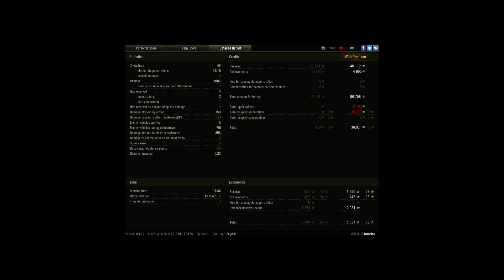Stock Tanku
Player: DonNne [X3EAM]